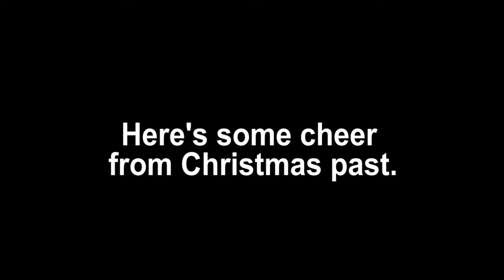A dose of Christmas Cheer!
Merry Christmas!

Ken's Gear:
AUDIO:

Goggles:
For FPV race drones:
For Photography drones:
For both:

SCROLLERS!